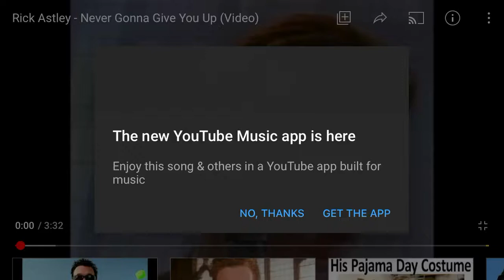Amazing galaxy 🌌 pic